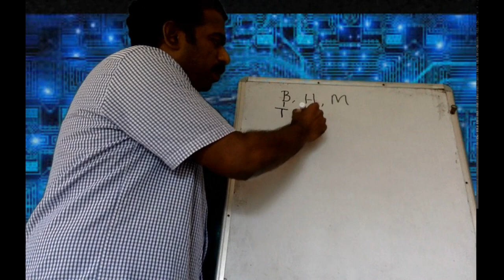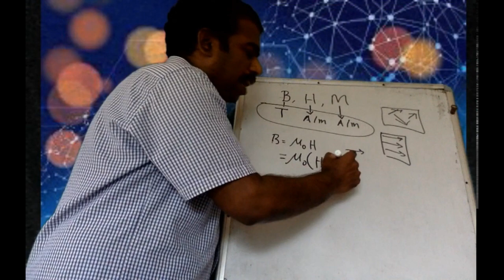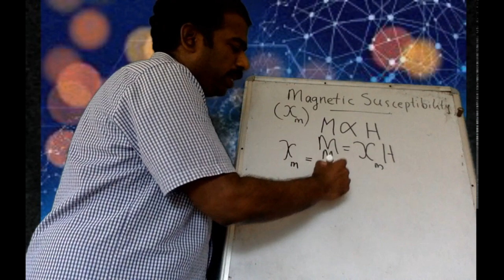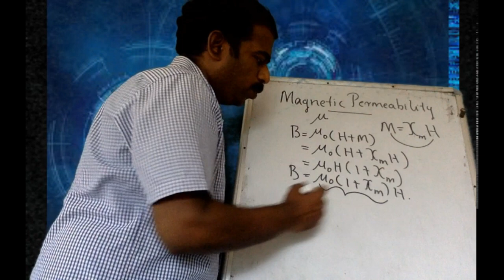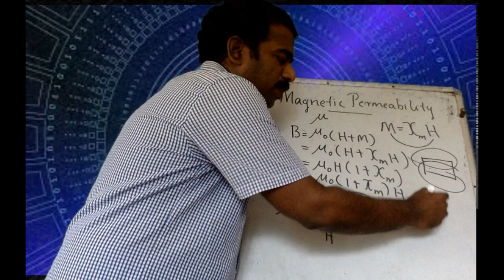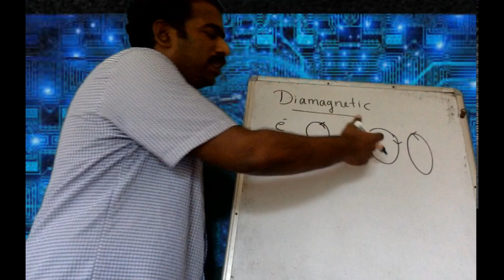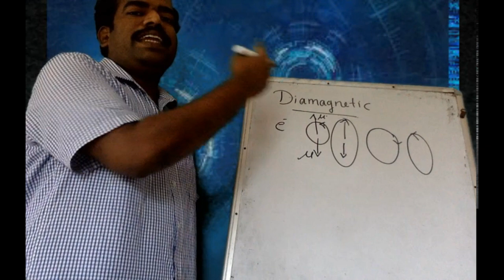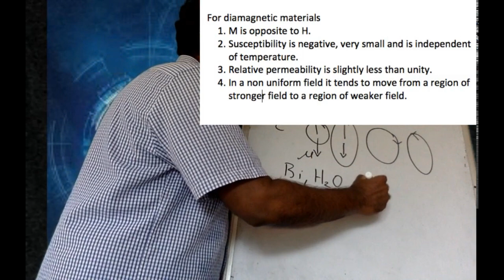Magnetic properties of matter :Part 2 Magnetism- Relation between B,H and M -and diamagnetism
This portion covers the Magnetism syllabus of Third Semester Mathematics Complementary for Physics core.Part 2 Magnetism-  Relation between B,H and M -and diamagnetism
1.Relation between B,H and M.
2. Magnetic Susceptibility and Magnetic permeability.
3. Diamagnetism
Links of previous videos